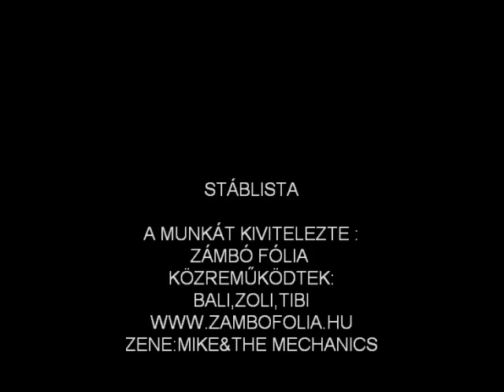Klacska kamionok Shell design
Flotta dekor a Klacska cégnek